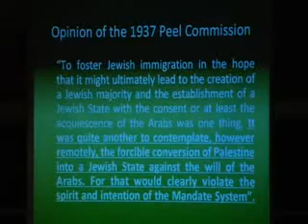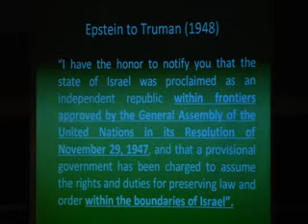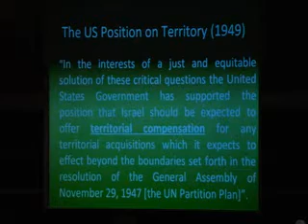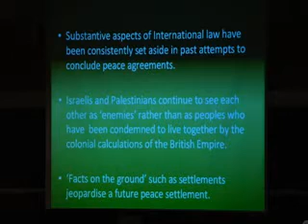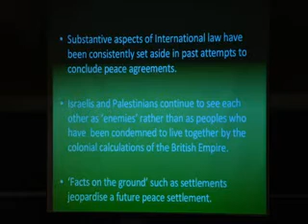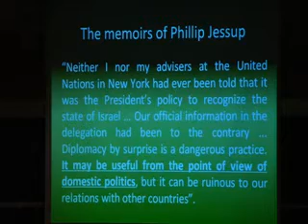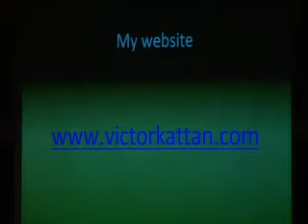Noam Chomsky & Victor Kattan - Why History Matters - Israel/Palestine 6/7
Given the volume of writing on the Arab-Israeli conflict, "you might think that everything has been said," says Noam Chomsky. But Victor Kattan's new book, Coexistence to Conquest: International Law and the Origins of the Arab-Israeli Conflict, takes a fresh look at the prehistory of the dispute, as well as the evolution of international law and its import for the establishment of a Jewish state in Palestine, says Chomsky. While he is familiar with much of the material in this account, Chomsky also notes episodes in Kattan's narrative that open up new, "sordid chapters" in these "convoluted, complex, often painful historical events."

Kattan set out to explore how the conflict began, and so pored over the writing of scores of European political figures, and leaders of Zionist and Arab nationalist movements of the late 19th and 20th centuries. His key insight: Neither Arabs nor Jews were to blame for triggering hostilities, but rather Britain, and the other major powers.

Kattan argues that anti-Semitism, which welled up during a period of collapsing colonial empires, motivated British actions that led to a Jewish homeland in Palestine, and paved the way for trouble over decades to the current time. In the 19th century, Jews viciously persecuted in Russia began flooding Western Europe, especially Britain, where many thousands more embarked to the U.S. America and Britain were the promised land to the Jews, says Kattan -- not Palestine. But British distaste for these immigrants soon led to plans for diverting the unwanted foreigners to an alternative location.

In the early 1900s, Kattan describes documents authored by British statesmen, and by such early Zionist leaders as Theodor Herzl, arguing that Britain's Jewish immigration "problem" could be solved by finding Jews a homeland in Palestine. Kattan even cites U.S. Supreme Court Justice Louis Brandeis endorsing such a solution. Anti-immigrant fervor, says Kattan, led to the Balfour Declaration of 1917, describing Britain's intention to facilitate a Jewish homeland in Palestine.

This was a compromised piece of diplomacy, suggests Kattan, ushering in an era of unending disputes and hostility. Key issues the British sidestepped or muddied, says Kattan, included promises made to Arabs for their own independent kingdom, and the principle of self-determination, emergent in international law, which would have acknowledged the claims of the Arab majority in the lands carved out for the Jews. While Britain bore the largest share in creating the Middle East mess -- with its many vital interests in the region -- Kattan says that other nations were complicit, entangled as they were by immigration and independence movements and their own strategic influence.

Kattan follows this sorry tale through the Second World War and Israel's founding, describing repeated failed attempts to reach a settlement between Arabs and Jews over a shared homeland. But due to a conflict set in motion so many years before, a "culture of blame" now exists that will likely prevent agreement, particularly, says Kattan, "as long as Israeli settlements expand."